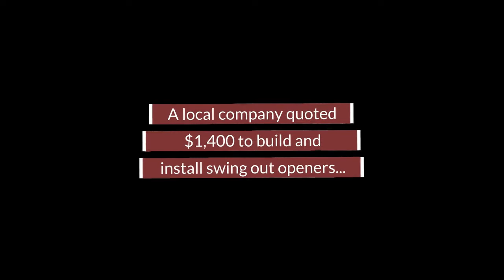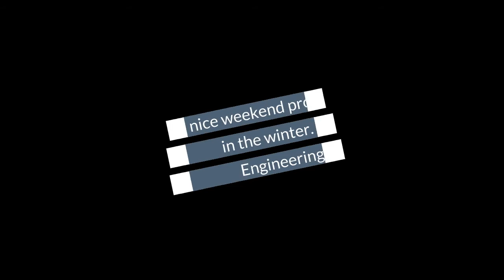Carriage Garage Doors: Custom Swing Out Opener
My wife and I built swing out arms for our carriage garage doors. This is inspired by other people who put their garage opener videos on YouTube.

The motor is a Chamberlain garage opener; the opener and materials were purchased at a local hardware store. The arms are 1/2 metal conduit. The total cost was less than $400.00.